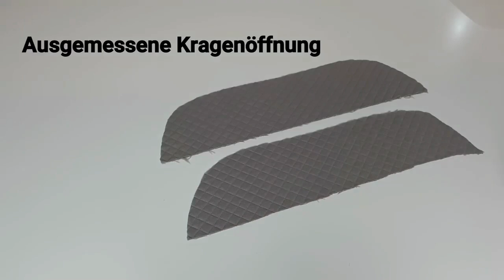Ich wette, das kannst Du auch ! | Nähtinchen | Wendejacke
Es klingt kompliziert ist aber wirklich nicht schwer, eine schöne Wende jacke zu nähen !

Wonach oft gefragt wird:
*Meine Lieblings Nähmaschine
*Meine Lieblings Overlock
*Lineal Handmaß
*Trickmarker selbstlöschend
*Ecken- Kantenformer

Bestellt ihr unter diesem Link, unterstützt ihr mich.
Lieben Dank :-)